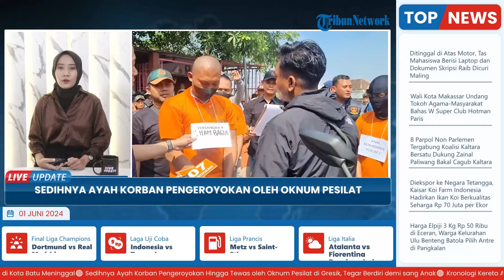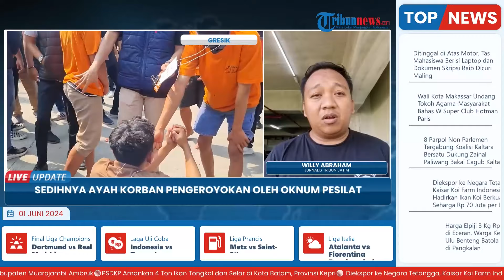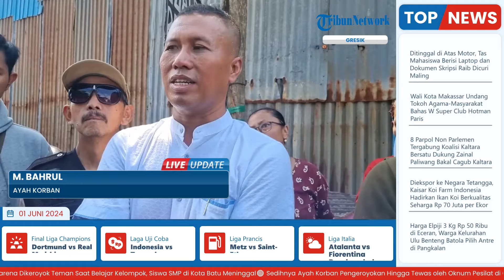Ayah Korban Pengeroyokan Oknum Pesilat di Driyorejo Gresik Terus Kawal Kasus demi Sang Putra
Laporan wartawan Tribun Jatim - Willy Abraham
TRIBUN-VIDEO.COM- M. Bahrul Huda tetap berdiri di lokasi rekontruksi anaknya yang tewas usai dikeroyok oknum pesilat di Driyorejo, Gresik.

Pria berusia 49 tahun ini bertekad terus mengawal kasus yang menewaskan putra pertamanya itu.

Dia berangkat bersama keluarga dari Krian menuju Desa Banjaran, Driyorejo.

Di lokasi tersebut, para tersangka memperagakan adegan pemukulan botol kaca bekas bir ke kepala korban berinisial SW berusia 20 tahun asal Krian itu. (*)S

Vp: Latif